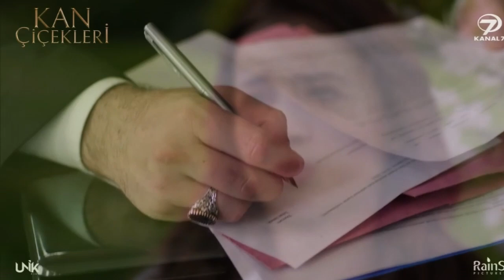KAN ÇİÇEKLERİ 125-2